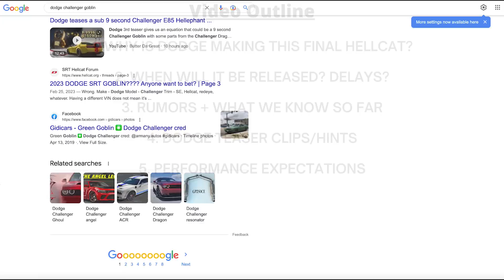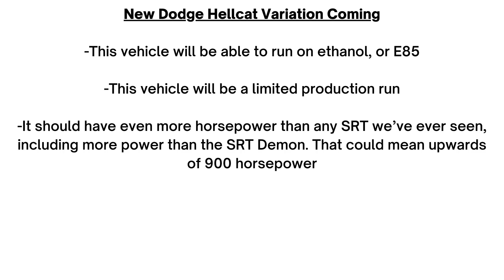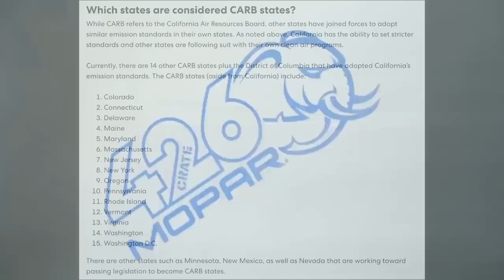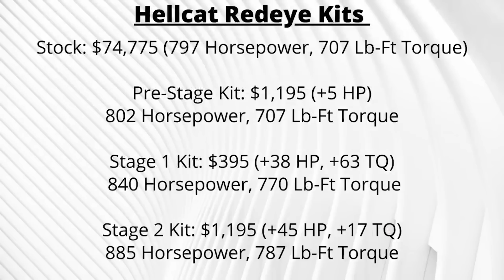Everything We Know About the New Dodge Challenger Goblin! (FINAL HELLCAT) + Decoding Dodge’s Hints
Dodge's final 'Last Call' Hellcat is about to be revealed, and many think it could be called a Goblin! I’ve seen a lot of content and rumors going around about this car, so I thought it was my time to chime in as a Mopar channel and address all the details, looking at what we know from the past along with new recent information. We will look at why Dodge is making this car, when it will be released, rumors about the features and what we can expect performance-wise, and talking about the hints that Dodge has been giving away weekly, with short teaser clips with leprechauns and numbers that could give us clues about this final Hellcat, before it gets revealed on Monday, March 20th.